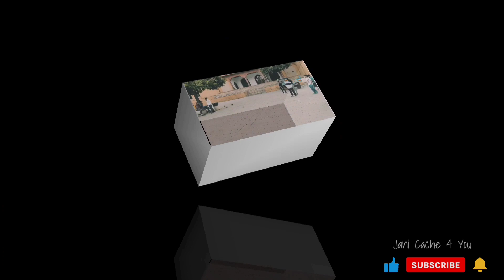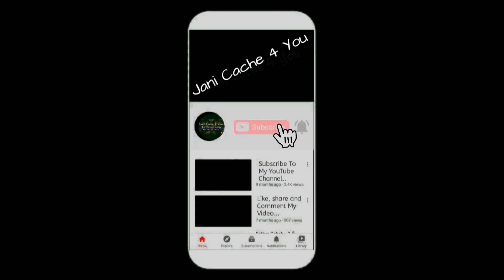RAJASTHAN - EP 1 - Jaipur@Jani Cache 4 You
RAJASTHAN TOUR - - VLOG 1

AMBER PALACE or Amer Fort

Amber (pronounced Amer) is at a distance of about 11 kilometres from Jaipur. Now a UNESCO World Heritage Site, it was the bastion of the Kachwahas of Amber, until the capital was moved to the plains, to what is today Jaipur. The palace, located in craggy hills, is a beautiful melange of Hindu and Mughal styles. Raja Man Singh I began construction in 1592 and the palace, which was built as a strong, safe haven against attacking enemies, was completed by Mirja Raja Jai Singh. The contrast between the harsh exterior and the inviting interior couldn’t be more surprising. Made entirely of red sandstone and white marble, visitors are left spellbound னு by the magnificence of the palace that utilises carvings, precious stones and mirrors. The splendour of the palace is enhanced by the breath-taking vista of the Maota Lake in front. The palace is nearly seven centuries old and has a legendary past. Originally a small structure that the Rajputs won from the Meena tribes, it was later transformed into the grand Amber Palace.

CITY PALACE

Located deep within the walled city, the City Palace Complex was conceived and built by Maharaja Sawai Jai Singh II, the founder of Jaipur. A beautiful fusion of Mughal and Rajput architecture, the palace is still home to the last ruling royal family which lives in a private section of the palace. Maharaja Sawai Jai Singh II is credited with building most of the structures, but it was expanded upon by later rulers as well. The City Palace Complex includes the Mubarak Mahal (the palace of reception) and the Maharani’s Palace (the palace of the queen). Mubarak Mahal now houses the Maharaja Sawai Man Singh II Museum and displays a vast and unique collection of royal costumes, delicate Pashmina (Kashmiri) shawls, Benaras silk saris, and other dresses with Sanganeri prints and folk embroidery. The clothes of Maharaja Sawai Madho Singh I are also on display. The Maharani's Palace, surprisingly, has an interesting display of very well-preserved Rajput weaponry, some dating back to the 15th century. Other than the arms, the palace is adorned with beautiful paintings on the ceiling that are well-maintained.

JANTAR MANTAR

Now a UNESCO World Heritage Site, Jantar Mantar in Jaipur is considered to be the largest of the five astronomical observatories built by Maharaja Sawai Jai Singh II, the founder of Jaipur. It contains sixteen geometric devices, designed to measure time, track celestial bodies and observe the orbits of the planets around the sun. It also houses the Interpretation Centre that helps the tourists to understand about the working principles & chronolgy of the observatory.

HAWA MAHAL

Hawa Mahal, literally the Palace of Winds, was built in 1799 by the poet king Sawai Pratap Singh as a summer retreat for him and his family. It also served as a place where the ladies of the royal household could observe everyday life without being seen themselves. This unique five-storey structure is a blend of Hindu and Islamic architecture, and the exterior, with its small latticed windows (called jharokhas), resembles the crown of Lord Krishna. The windows also serve as an air-conditioner of sorts, blowing cool air throughout the palace, making it the perfect retreat during summers. Built from pink sandstone, the Hawa Mahal is Jaipur’s iconic landmark and visitors can view its complete magnificence from outside, from across the road. However, it is also possible to climb right up to the top for a wonderful view from the windows. Today, the Mahal is maintained by the Archaeological Department of the Government of Rajasthan and also houses an archaeological museum in the courtyard.

ALBERT HALL MUSEUM (CENTRAL MUSEUM)

The building gets its name from The Victoria and Albert Museum in London, the inspiration for its design. The exquisitely built Albert Hall is housed in the centre of Ram Niwas Garden. Sir Swinton Jacob (who is also the mastermind behind many other palaces in Rajasthan) conceptualised and designed it using styles from the Indo-Sarcenic architecture and the Prince of Wales laid the foundation stone of the building in 1876. The museum displays a wide range of metal objects, wood crafts, carpets, stone and metal sculptures, arms and weapons, natural stones and ivory goods. It also houses a large collection of miniatures from Bundi, Kota, Kishangarh, Udaipur and Jaipur schools of art.

JAL MAHAL

One of the most wonderful sights in Jaipur is the beautiful Jal Mahal or Lake Palace. The light, sand coloured stone walls and the deep blue of the water make for a wonderful contrast. The palace appears to float in the centre of Man Sagar Lake, where its magnificent exteriors can be enjoyed by tourists.